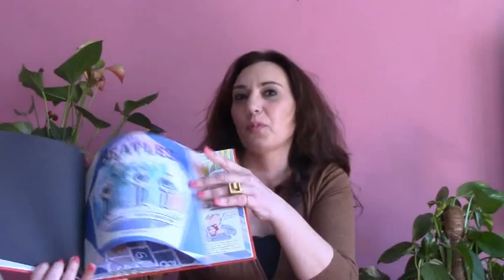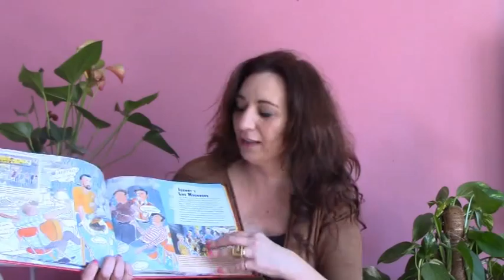"Los Beatles" Ediciones Ekaré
Videoreseña del libro "Los Beatles". Podéis encontrar la reseña completa en el blog  Mis chic@s y yo